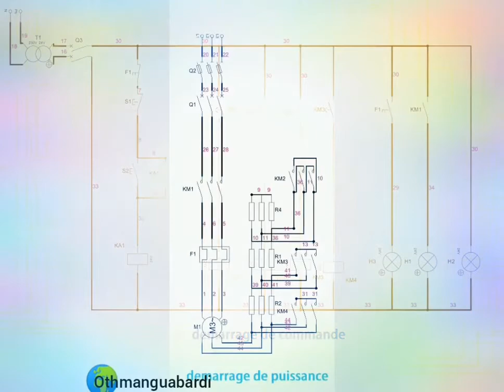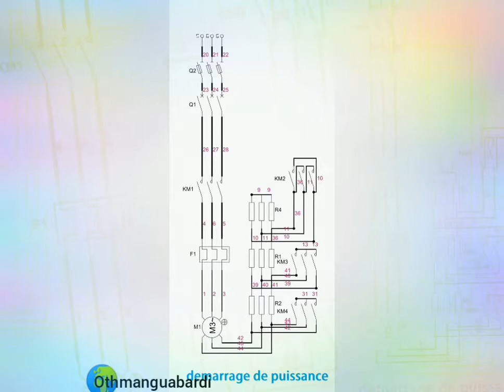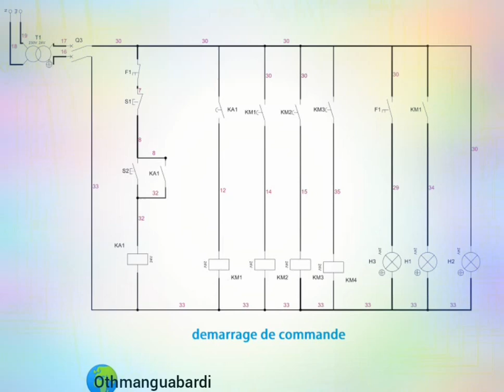Fonctionnement Démarreur rotorique chronoampèremétrique 4 temps(Démarrage par élimination des résist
Démarreur rotorique chronoampèremétrique 4 temps (Démarrage par élimination des résistances rotorique